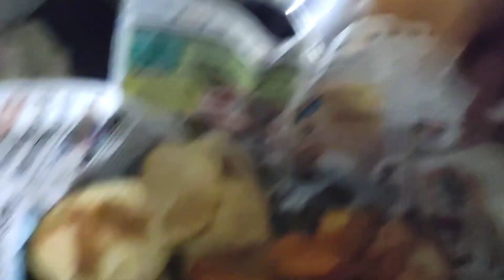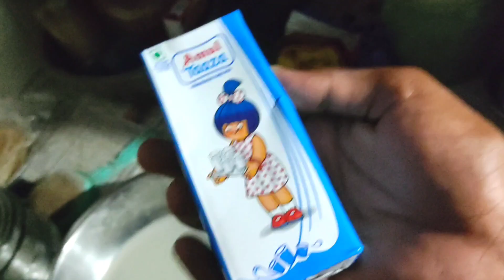Hmare Ghar par aaj Puri roti bana rahi hai || mummy